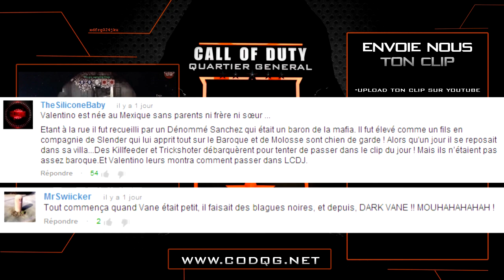28 Avril 2013 I Clip du Jour I Commenté par V2F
COMMENT PARTICIPER?

Pour participez au "Clip du Jour" c'est très simple envoyez nous un email avec "Clip du Jour" en objet, une description détaillée du clip ainsi que votre PSN/GT/PC le lien YouTube de votre clip et celui de votre chaine.

L'équipe CoD:QG!